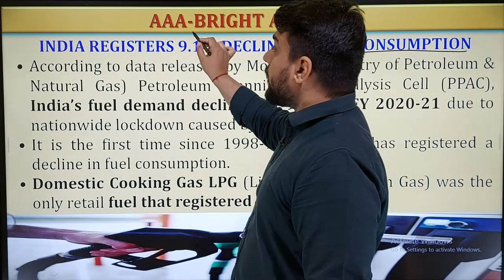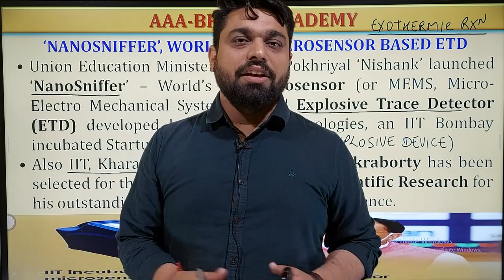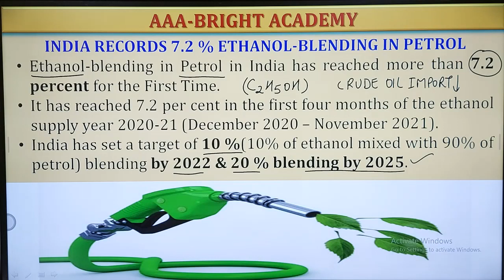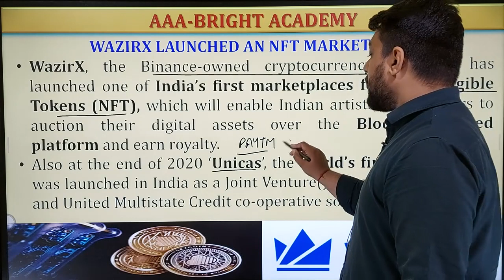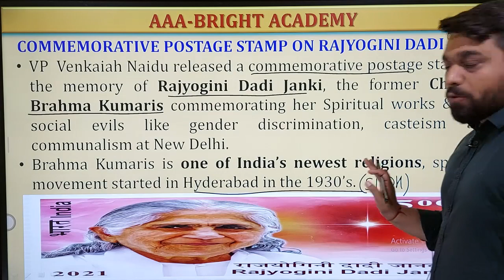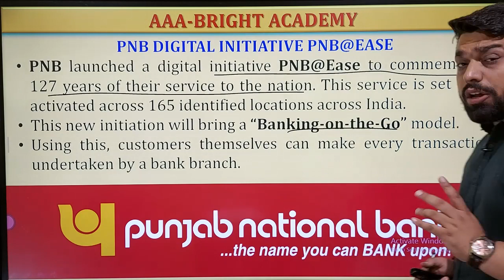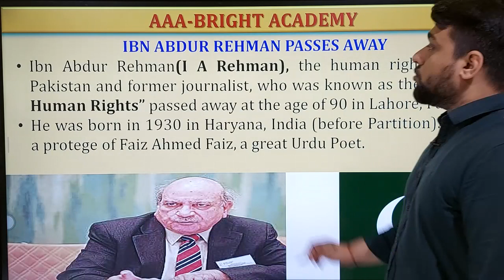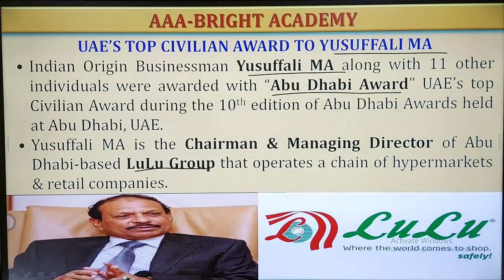Weekly Current Affairs 11th April to 17th April 2021 : Current Affair News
Today we are updating the Weekly Current Affairs from 11th April to 17th April 2021. Applicants who are preparing for the competitive exams must watched this video for Weekly Current Affair News.

26 Years UPSC IAS/ IPS Prelims Topic-wise Solved Papers 1 & 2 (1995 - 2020) : "

1. No duplicacy or editing of the videos is allowed without the written permission of the publisher.

2. All the dispute are subject to Chandigarh Jurisdiction only.

@ Copyright Reserved
AAA BRIGHT ACADEMY